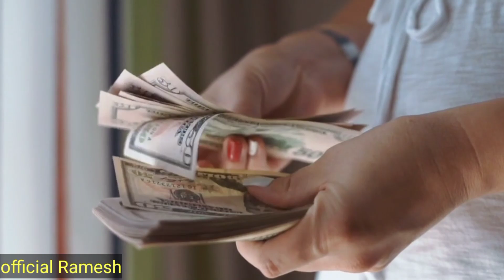मनी मिराज यूट्यूब से कितना रुपए कमाते हैं | How much Money Mani Meraj Earn From YouTube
background music credit
YouTube library